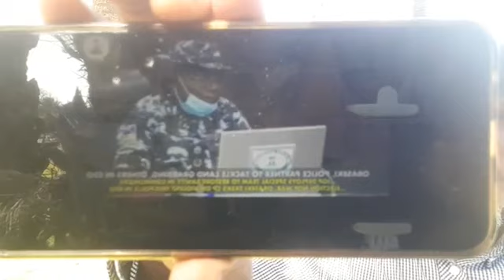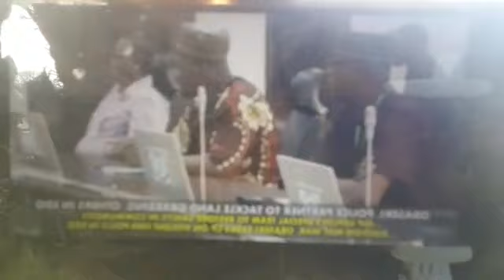those who fails to learn from history are doom to repeat it if God want to punish a nation he we giv